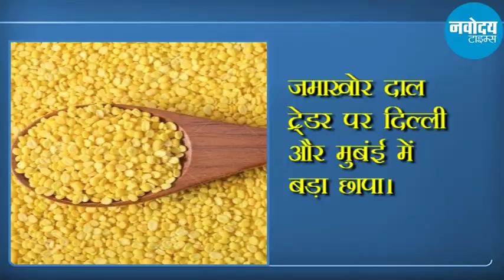News @ 2 PM